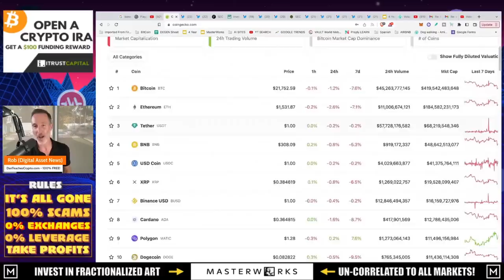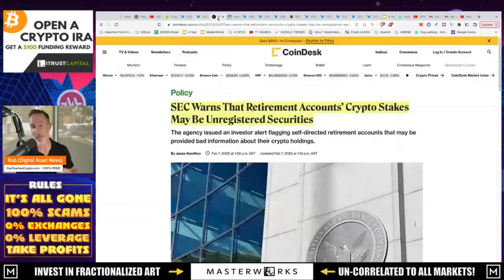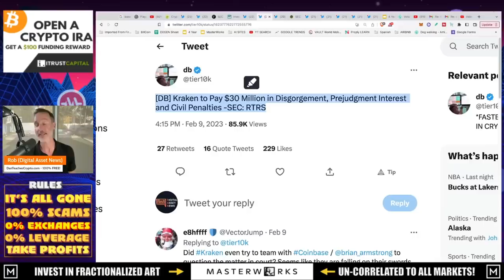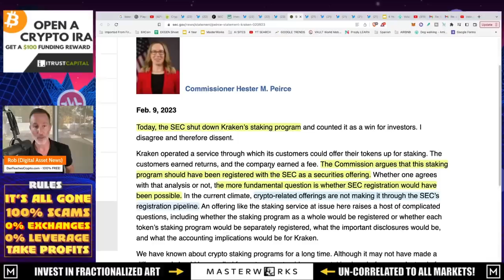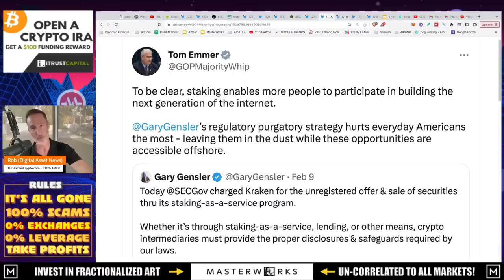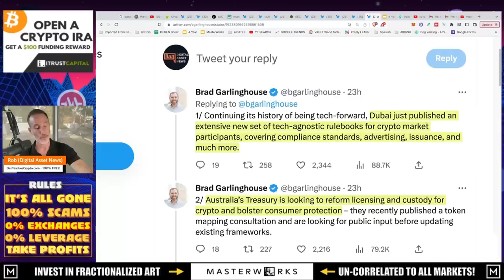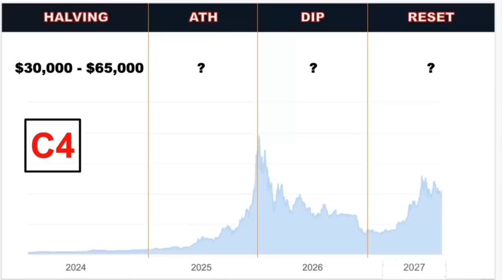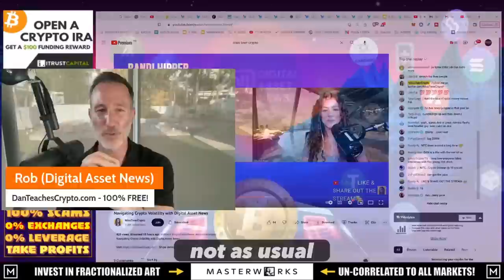THE SEC IS JUST STARTING WITH CRYPTO REGULATION. PERFECT TIMING!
SEC AND Gary Gensler are coming hard with regulations and why this is the PERFECT TIMING to happen. (IMO).

●▬▬▬▬▬▬CELSIUS/VOYAGER TIMELINE▬▬▬▬▬▬▬●

0:00 - Market Recap | Topics Overview
2:04 -

●▬▬▬▬▬▬CRYPTO ESSENTIALS▬▬▬▬▬▬▬●

●▬▬▬▬▬▬▬▬FOLLOW D.A.N.▬▬▬▬▬▬▬▬▬▬●

●▬▬▬▬▬▬▬▬STRATEGIES▬▬▬▬▬▬▬▬▬●

●▬▬▬▬▬RECOMMENDATIONS▬▬▬▬▬●